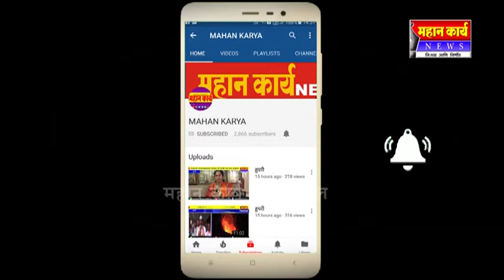निपाणीसह परिसरात शिवजयंती उत्साहात साजरी : शिवज्योतीचे स्वागत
निपाणीसह परिसरात शिवजयंती उत्साहात साजरी : शिवज्योतीचे स्वागत, विविध ठिकाणी जन्मोत्सव उत्साहात